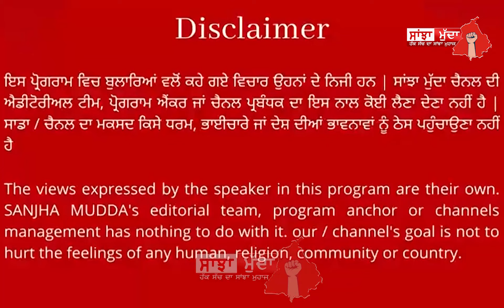ਲੁਧਿਆਣਾ 'ਚ ਹੋਏ ਟ੍ਰਿਪਲ ਮ.ਰਡਰ ਮਗਰੋਂ ਪੁਲਿਸ ਦੇ ਵੱਡੇ ਖ਼ੁਲਾਸੇ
ਸਾਹਮਣੇ ਆਈ CCTV ਫੁਟੇਜ ਦੇਖ ਅਧਿਕਾਰੀਆਂ ਦੇ ਪੈਰੋਂ ਹੇਠ ਨਿਕਲੀ ਜ਼ਮੀਨ || SANJHA MUDDA ||